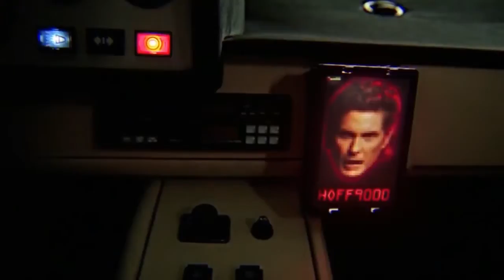[Spanish Fandub] KUNG FURY (Abre las puertas, Hoff)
Doblaje amateur del fantastico mediometraje Kung Fury, hecho por Laser Unicorns, a los que les pertenecen todos los derechos. Para esta ocasion cuento con una colaboracion especial para hacer la voz de Hoff9000: mi padre. Espero que os guste.